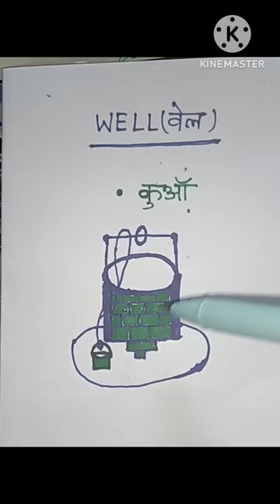Well meaning in Hindi//Well ka matlab kya hota hai 🖋️📖